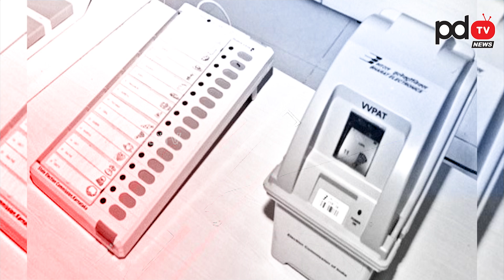ఇదేమైనా స్వీగ్గీలో ఆర్డర్ ఇవ్వడమా.? 2019 AP Elections Grab More Attention Of People | PDTV News